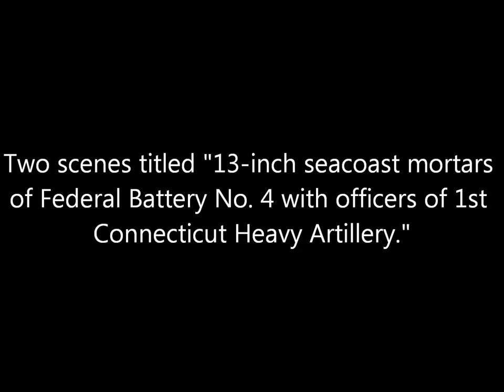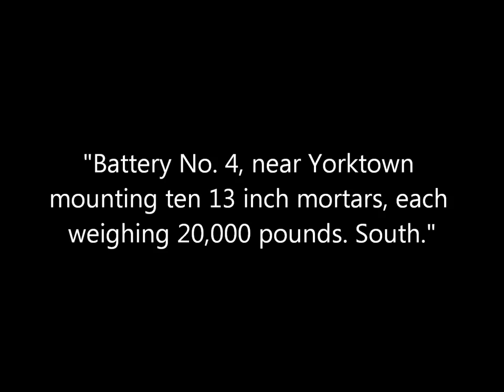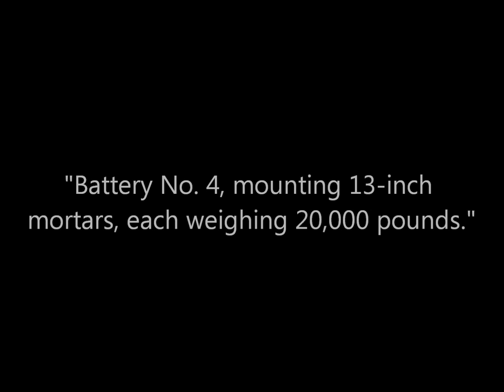3D Stereoscopic Photos of a Union Mortar Battery During the Siege of Yorktown (1862)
A collection of animated stereoscopic photos of a Union Army mortar battery during the Siege of Yorktown taken by James F. Gibson near Yorktown, Virginia, in May 1862. Original captions are in quotations.